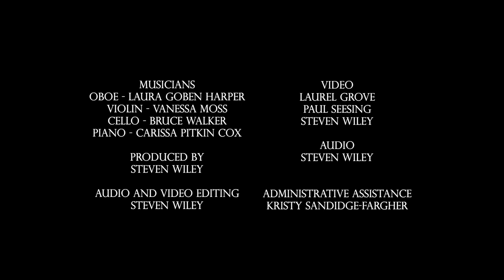Bach Concerto for Violin and Oboe in C minor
Bach's Concerto for Violin and Oboe in C minor, BWV 1060R, Performed by Vanessa Moss, Laura Goben Harper, Bruce Walker and Carissa Pitkin Cox at the ACTF Digital Studio on March 20, 2021 during the Covid Pandemic.